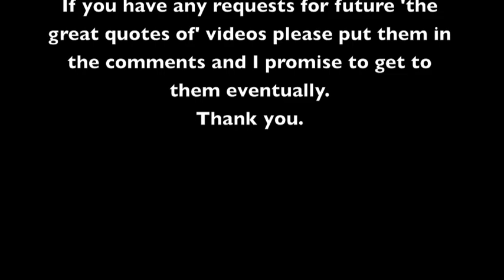The great quotes of: Mysterio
Read Description please:
This a little series I have decided to make. I will compile what I believe to be the greatest quotes of animated cartoon characters proceeded by a clip show set to a song I feel embodies the Character, this time being Mysterio. If you have any recommendation put them in the comments below. Thank You.

I own no songs, Charecters or shows in this video.